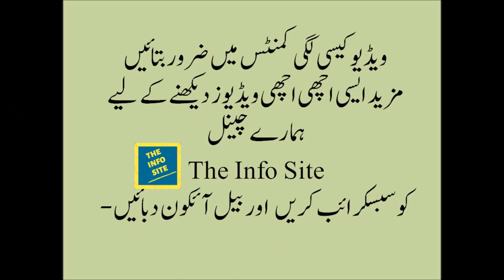Rok Leti hai Apki Nisbat || Abrar ul Haq Beautiful Naat || Naat by Abrar ul Haq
This is a neautiful naat of Abrar ul Haq, a famous singer of Pakistan. He recited this naat in a mehfil of Dr. tahir ul Qadri.
The lyrics of naat are so beautiful.
Rok leti hai apki nisbat,
Teer jitne bhi hm pe chalte hen.

This video covers the following topics:
1. Abrar ul Haq,
2. Abrarulhaq naat,
3. Abrar ul haq naat,
4. Abrar ul haq naat rok leti hai,
5. Abrar ul haq naat new,
6. Rok leti hai aapki nisbat naat,
7. Rok leti hai aapki nisbat abrar ul haq,
8. Naat,
9. Naat sharif,
10. Naat sharif new
11. New naat
12.New Naat 2022
13. Naat Paak
14. Naat Status
15. Naat e Rasool